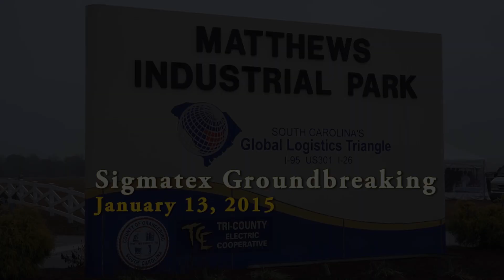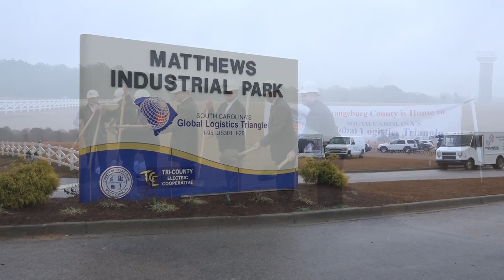Sigmatex Ground Breaking at John W. Matthews Industrial Park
January 13, 2015  County and economic officials join British-based carbon fiber textile manufacturer Sigmatex officials as they break ground for the company's new facility at the John W. Matthews Industrial Park on U.S. 301 in Orangeburg County.